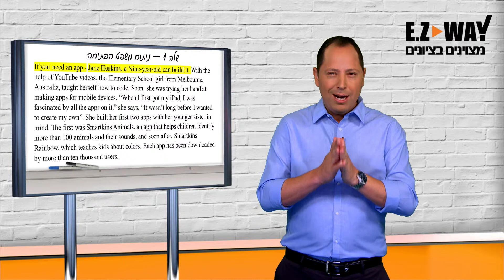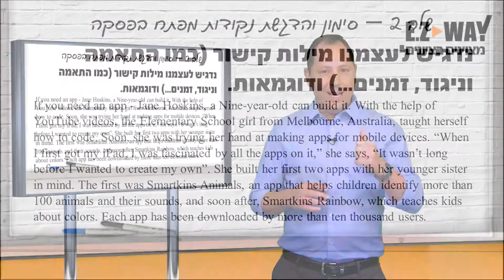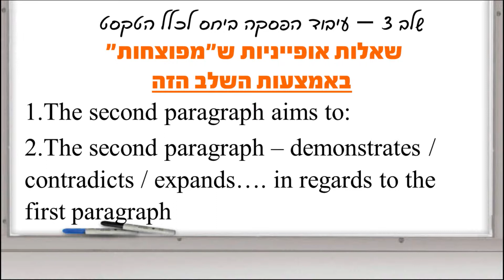READING COMPREHENSION - EZ WAY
כללים ומפתחות לקריאה נכונה ואפקטיבית של פסקאות. יעזור לכם במבחן פסיכומטרי, במבחן בגרות באנגלית ובאותה מידה כשתרצו לקרוא ספר מתח טוב באנגלית. לטיפים וכלים נוספים היכנסו ל